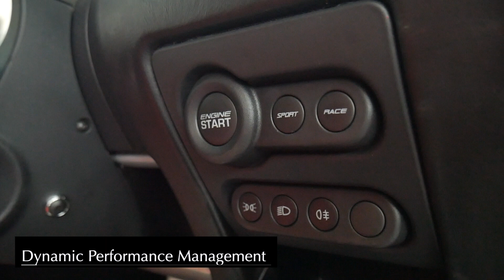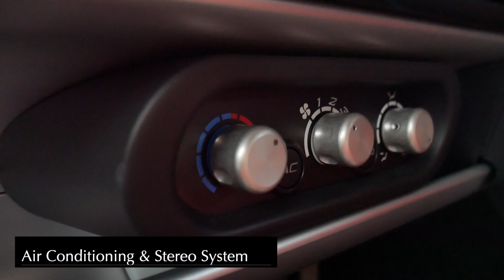Lotus Exige Sport 350 - In-depth full Interior and Exterior Walkaround Tour in HD Quality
The Lotus Exige /ɛɡˈziːʒ/ is a British two-door, two-seat sports car made by Lotus Cars since 2000. Originally a more-hardcore coupé version of the Lotus Elise roadster, since the Series 3 the Exige has been the larger-engined model of the family - using a V6 engine in place of the Elise's straight 4 with convertible versions of both available.

At the Frankfurt 2011 autoshow, the 2012 version of the Exige S was announced. It includes a supercharged 3.5 litre V6 engine (from the Evora S) rated at 345 hp (257 kW; 350 PS). In 2013 a roadster version was introduced with only minor changes to the design for the removable top. The engine and performance were virtually unchanged from the coupe and the price for both the roadster and the coupe were the same.

To accommodate the V6 engine, the new model is approximately 25 cm (9.8 inches) longer and 5 cm (2.0 in) wider (exterior bodywise) than the model with the inline-four engine, being 4,052 mm (159.5 inches) long, 1,802 mm (70.9 in) wide (not counting the mirrors) and 1,153 mm (45.4 in) tall. The drag coefficient is 0.433.

The Exige V6 Cup is a track oriented version of the Exige S while the Exige CupR is the track-only version of Exige V6 Cup. The Exige V6 Cup is offered for sale in the United States as a track only car. If purchased, US Lotus Dealers will only provide a bill of sale instead of a title. The vehicles were unveiled at the 2013 Autosport International motor show.

Limited to 50 examples, Lotus Exige 360 Cup was revealed on 14 August 2015. The car is powered by a 3.5-litre supercharged Toyota V6 delivering 355 hp (360 PS; 265 kW) .

The Lotus Exige Sport 380 is a track focused and more powerful version of the Lotus Exige lineup. It was unveiled on 23 November 2016. Lotus' CEO, Jean-Marc Gales describes it as, "The Exige Sport 380 is so good, that it is no longer the best in class, it’s now in a class of its own", and it fulfills this statement by taking on some of the powerful and expensive super cars both on the track and the streets. The 3.5-litre, super-charged V6 engine is now uprated and produces 375 hp (380 PS; 280 kW) and 410 N⋅m (302 lb⋅ft) of torque with a 6500 rpm red line achieved by revised supercharger and ECU. It can accelerate from 0 to 60 mph (97 km/h) in 3.5 seconds and has a top speed of 178 mph (286 km/h). The interior is also stripped out and features necessary driver aids. The Exige Sport 380 weighs 1,076 kg (2,372 lb), thanks to the extensive use of carbon fibre on the exterior as well as the interior, the application of polycarbonate windows instead of traditional glass windows and a newly designed rear transom panel which features two rear lights instead of four.

The Lotus Exige Cup 380 is a more hardcore variant of the Exige Sport 380. Performance of the car remains the same as the Sport 380 but it features more aero components and a larger rear wing to produce more downforce at high speeds. The Exige Cup 380 generates 200 kg (441 lb) of downforce at its maximum speed of 175 mph (282 km/h); the top speed is reduced due to excess downforce and more drag. It features a more stripped out interior in order to save weight and other light weight carbon fibre components, Lotus states a lowest possible dry weight of only 1,057 kg (2,330 lb).

On 9 November 2017, Lotus unveiled the most powerful version of the Exige to date called the Exige Cup 430, producing 430 PS (424 hp; 316 kW) and using the Evora GT430's powertrain, modified to fit in the smaller Exige. The car body can produce 220 kg (485 lb) of downforce. The Cup 430 is 19 kg (42 lb) lighter than the Sport 380 due to the use of carbon fibre in body panels and interior and a titanium exhaust. The gearbox allows quicker gearshifts than the previous model. The Cup 430 is not offered with an automatic gearbox. The Lotus Exige Cup 430 is capable of covering the Hethel circuit in 1 minute 24.8 seconds – the fastest production car to lap the circuit – 1.2 seconds faster than the road going Lotus 3-Eleven.

Several Exiges are currently in use in the SCCA Pro Racing World Challenge. An Exige GT3 and some CUP Exige race in the Supercar Challenge. An Exige has participated in the GT300 class of the 2005 Super GT Series season.

Simply Sports Cars in Australia ran an Exige Cup R in endurance racing during 2014 and 2015 at the world renowned Bathurst 12 Hour, with class wins on both occasions.